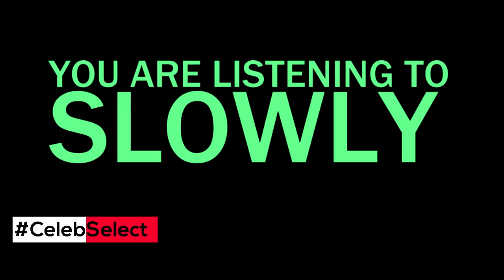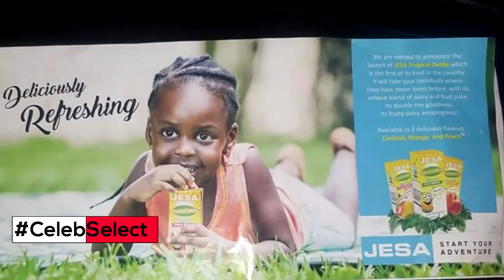BE CAREFUL HOW YOU CHOOSE YOUR FRIENDS - REMAH ON CELEB SELECT [ 3RD MARCH 2018]